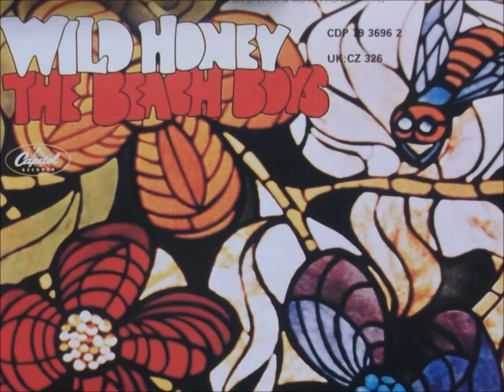beach boys "wouldn't it be nice" 2016 stereo remaster-remix----a capella ending.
beach boys    "wouldn't it be nice"      remaster/ a capella end.